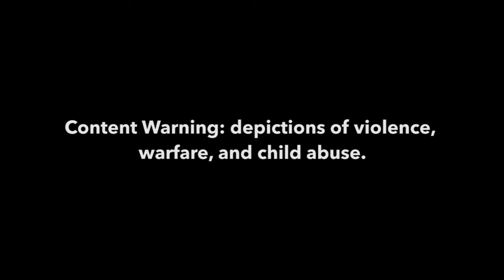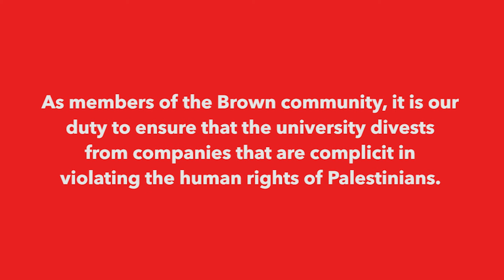BrownDivest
As members of the Brown community, it is our duty to ensure that the university divests from companies that are complicit in violating the human rights of Palestinians.

Support this campaign by signing our petition for a UCS referendum.